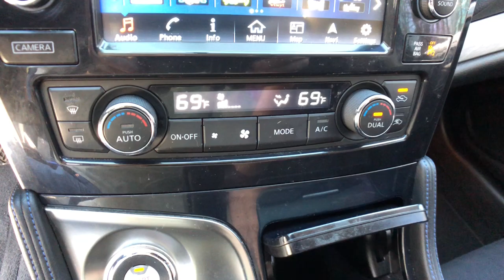2018 Nissan Maxima Clarkston, Waterford, Lake Orion, Grand Blanc, Highland, MI P10675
Brilliant Silver Used 2018 Nissan Maxima available in Clarkston, Michigan at Bowman Chevrolet. Servicing the Waterford, Lake Orion, Grand Blanc, Highland, MI area.

2018 Nissan Maxima 3.5 S - Stock#: P10675 - VIN#: 1N4AA6AP9JC371809

Bowman Chevrolet
6750 Dixie Hwy

2018 NISSAN MAXIMA 3.5 S**One Owner Clean Carfax**Bluetooth**Back-Up Camera**USB Port, Push Start, Automatic Temperature, Radio Wheel Control, Satellite Radio, Keyless Entry, Auto Headlights, Dual Zone Temperature Controls, and Power Driver SeatingbrbrAt Bowman Auto Group we provide One Great Experience and are proud to offer Transparent Pricing! Proudly serving: Oakland County, Clarkston, Bloomfield Hills, Flint, Waterford, Holly, Whitelake, Lake Orion and Detroit.